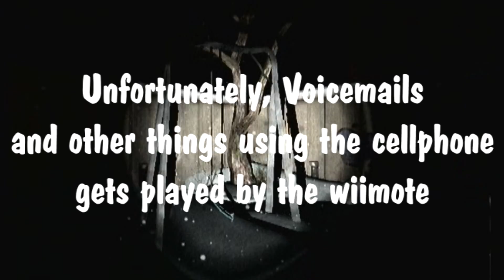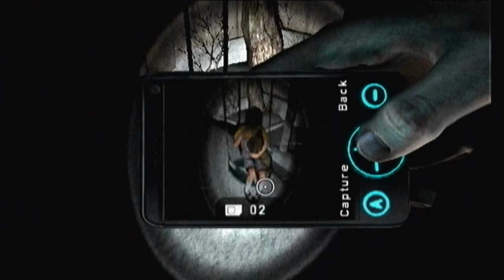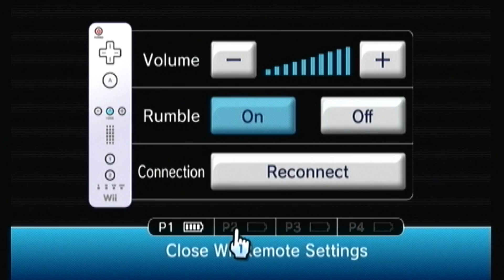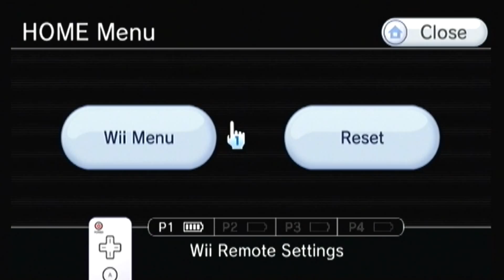Let's Play Silent Hill - Shattered Memories with GamerGirlKat #2: Sectoids?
Havent seen these things since XCOM!